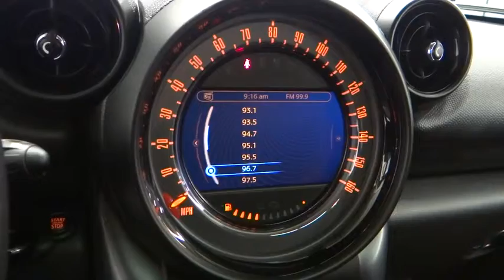2015 MINI Cooper Countryman Norco, Corona, Riverside, San Bernardino, Ontario 15D734A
2015 MINI Cooper Countryman
2015 MINI Cooper Countryman S - Stock#: 15D734A - VIN#: WMWZC3C50FWT03371

*New Arrival* *Bluetooth* *Technology Package* *Premium Sound Package* *Premium Package* *Satellite Radio* *Sport Package* *Keyless Start* *CARFAX 1-OWNER VEHICLE* *This 2015 Mini Cooper Countryman S has a sharp Light White exterior and a super clean Carbon Black interior!* *Automatic* *Lighting Package* *Security System* *Rain Sensor Wipers* *Turbocharged Engine* *Adaptive Brake Assist* *HD Radio* *Popular Color* *Fuel Efficient* *Call Dealer to confirm availability, and schedule a hassle free Test Drive.* * All of our vehicles are researched and priced regularly using LIVE MARKET PRICING TECHNOLOGY to ensure that you always receive the best overall market value. ASK US FOR THE VALUE REPORT ON THIS VEHICLE!*